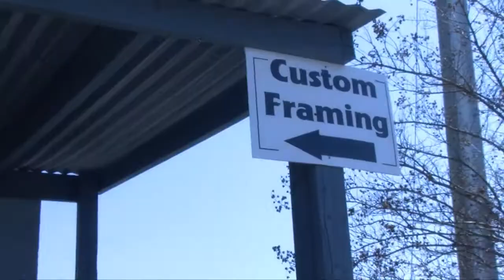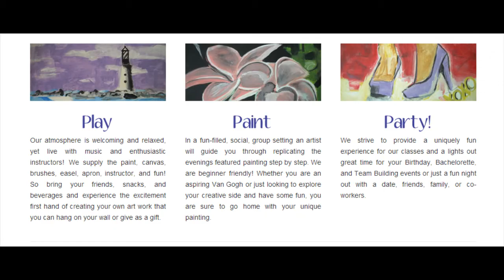Art News Package